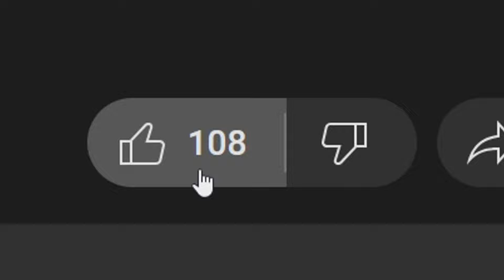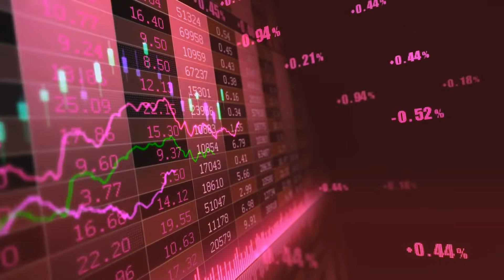TOP 10 ROMPIC*******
0:00 - VIVA L'ODIO
0:24 - POSIZIONE 10
0:54 - POSIZIONE 9
1:30 - POSIZIONE 8
2:03 - POSIZIONE 7
2:40 - POSIZIONE 6
3:05 - POSIZIONE 5
3:37 - POSIZIONE 4
4:17 - POSIZIONE 3
4:50 - POSIZIONE 2
5:23 - POSIZIONE 1
5:52 - ZERO ISCRITTI ADDIO